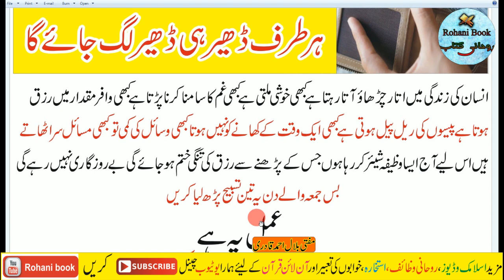Powerful Wazifa For money & rizq on Friday | jumme ka wazifa | jumma Wazifa For Dolat/Qarz/Wealth